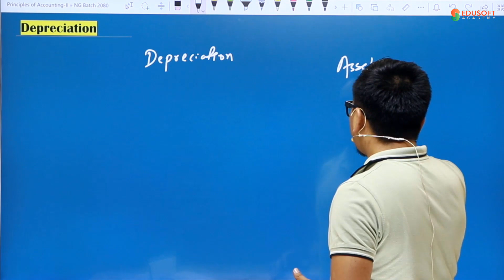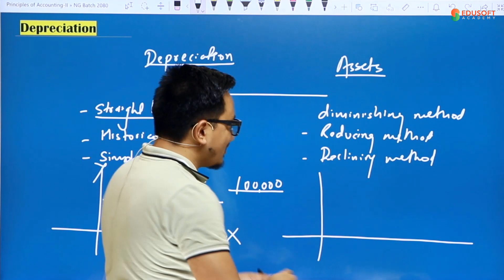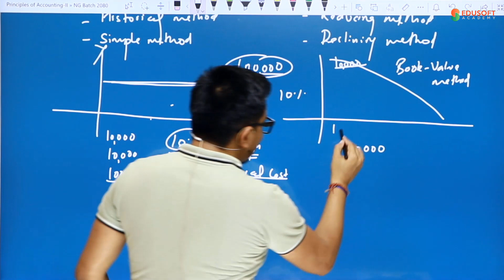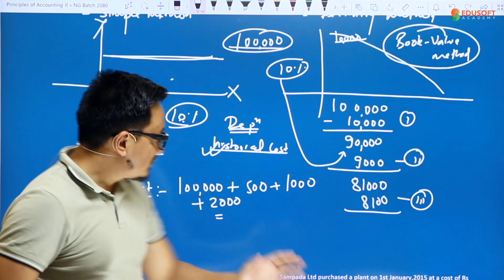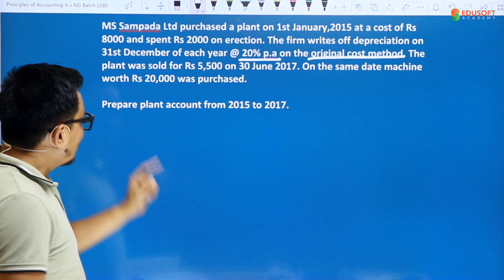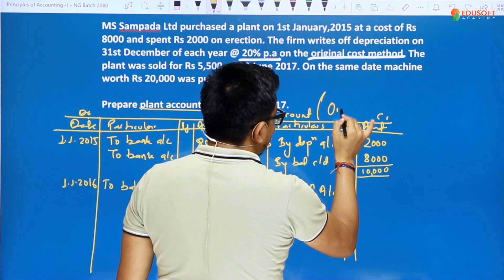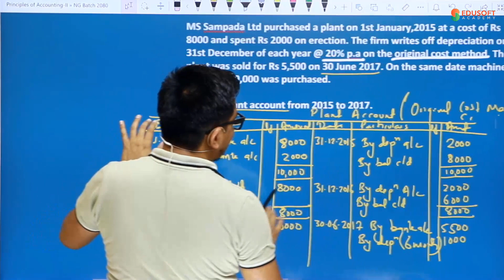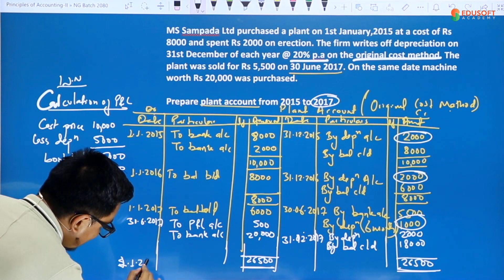NEB Grade 11 - Management | Depreciation - Straight Line Method by Raju Sir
About Edusoft Academy:
Edusoft Academy conducts best online classes for:
1. Nepal Police Live online class and Video Course
2. Lok Sewa Live online class and Video Course
3. TSC Live online class and Video Course
4. CMAT Preparation Live online class and Video Course
5. Bachelors and Masters Live online class and Video Course

NTC:  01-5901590,  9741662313,  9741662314,  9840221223
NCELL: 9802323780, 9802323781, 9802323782